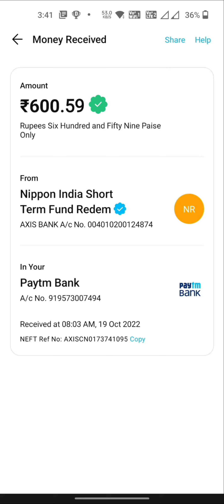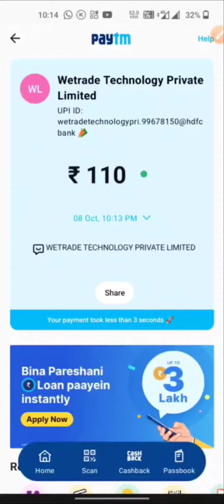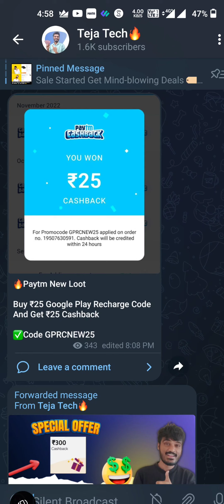💥 Rs.1500/- | Best Earning App 2022 | Earning App Today | Money Earning Apps Telugu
💥 Rs.1500/- | Best Earning App 2023 | Earning App Today | Money Earning Apps Telugu

Topics Covered 👇👇
1.Best Earning App 2023
1.How to earn money online Without investment telugu
2.Students Earn money online Telugu
3.Money earning Apps in Telugu
3.Teja Tech
4,  earning apps in telugu